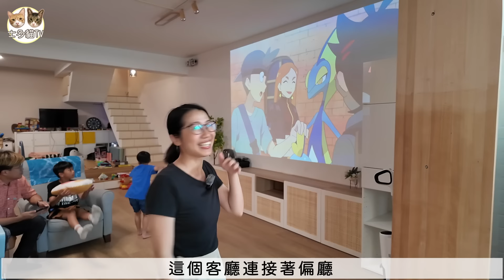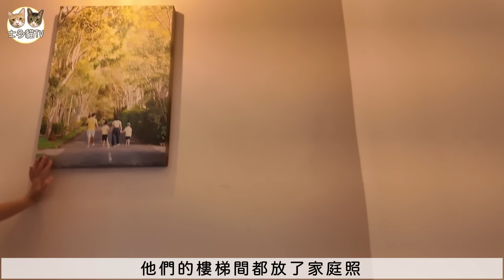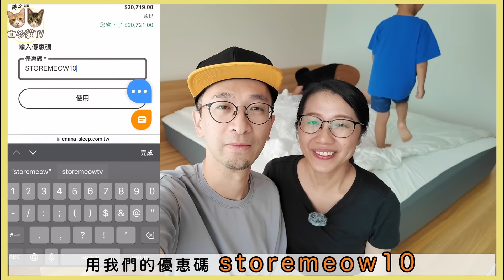【移民台灣生活】移民台灣住4層超大透天，在香港真的無法想像| 竟然$1000萬就買到？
我們的朋友KingKong爸媽新家入伙，所以我們去參觀他們的新家唷~
他們住的透天設計得很美啊~

🛏️「Hybrid獨立筒床墊」
德國科技5層混合型床墊，有高透氣性和最抗擾動獨立筒，從此不再怕影響伴侶睡眠。
我們用5個月，真的再沒有被弄醒過，讚!

🛏️ 「保潔墊」
防水防過敏設計，讓你一夜好眠。
透氣布料適合台灣潮濕天氣。

🛏️ 「涼爽竹纖維被」
100%天然竹纖維，自帶抗菌功效。絲滑觸感+透氣，蓋起來十分舒適。
可以直接放洗衣機洗，不再怕塵蟎細菌🦠，乾淨又方便。

🇩🇪德國Emma提供100天免費試睡💤，有10年保固 !還可以分期付款，每天只需$3，就能睡德國品質，歐洲最好的床墊。

現在有雙11早鳥活動，最低5折唷。
台灣: STOREMEOW10
香港: MEOWSLEEP